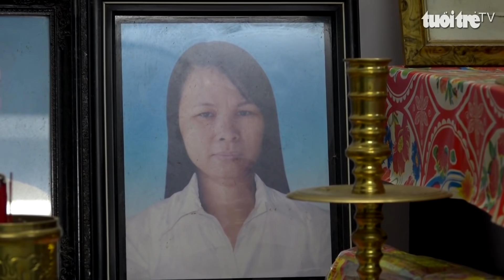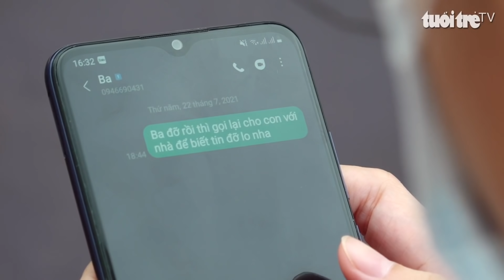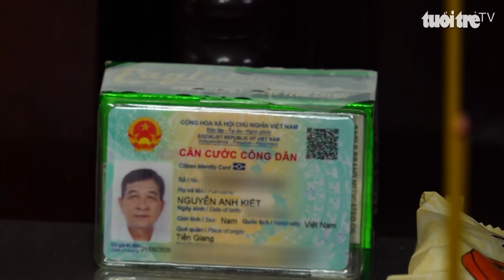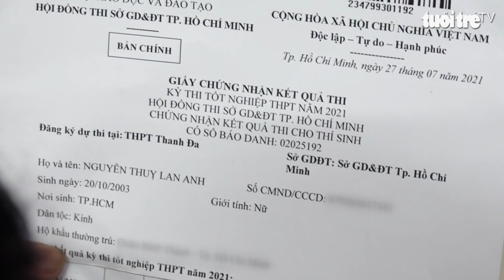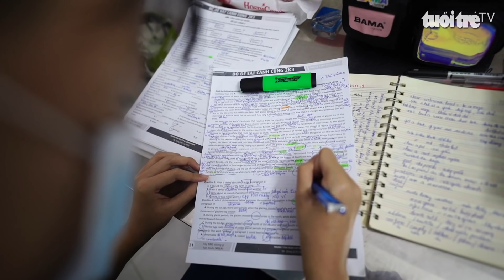Tân sinh viên mồ côi vì Covid-19 bước tiếp ‘con đường hoa’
Mồ côi mẹ từ nhỏ, một ngày giữa tháng 7, đang ở trong khu cách ly, cô trò nhỏ Lan Anh nhận thông báo đậu tốt nghiệp PTTH cùng lúc với tin báo tử của người cha vừa mất vì Covid-19.